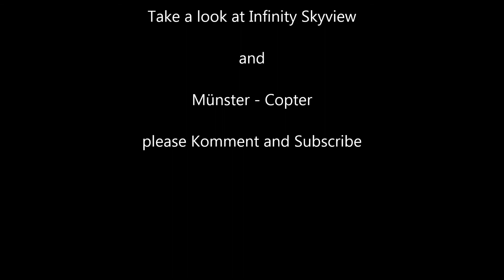Münster Quadrocopter Gopro Hero 3 ZMR 250 Hexacopter Gimbal Boscam FPV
Hier mal wieder ein neues Video von meinem Zmr 250
Dieses Video Entstand in Cooperation mit Münster - Copter